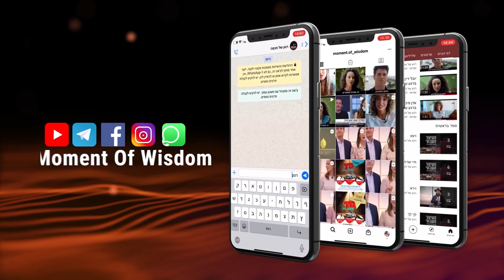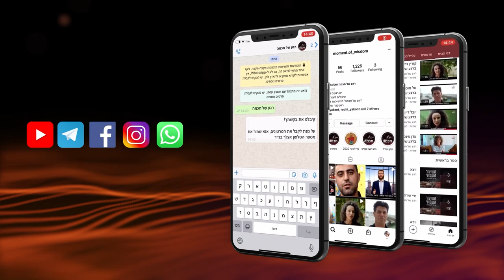Est-ce que tout le peuple avait le Rouah' hakodech? | Rav Chmouel Eliahou | Pekoudé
Pour quelle raison le verset qui relate l’ordre de Dieu à Moché de construire le Michkan est-il répété à tant de reprises?
Quel était le sujet du débat entre Betsalel et Moché Rabénou?
Et comment, dans les faits, le Temple fut-il construit dans ses moindres détails alors que tout n’avait pas été précisé auparavant?
Le Rav Chemouel Elihaou dans « Un instant de Sagesse » sur la Parachat Pekoudé

📌Pour recevoir messages et informations du Bureau du Rav Chemouel Eliahou en langue française